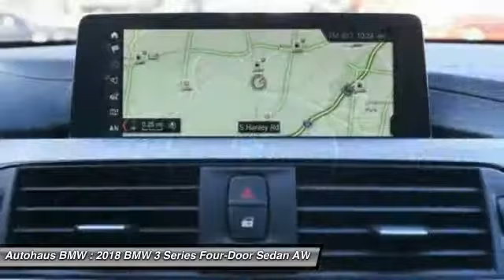2018 BMW 3 Series Autohaus BMW 21442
2018 BMW 3 Series 330i xDrive

Autohaus BMW
3015 S. Hanley Rd.

2018 BMW 3 Series 330i xDrive in Sunset Orange Metallic vehicle highlights include. Convenience Package (Comfort Access Keyless Entry, Lumbar Support, Moonroof, and SiriusXM Satellite Radio), Premium Package (Advanced Real-Time Traffic Information, Head-Up Display, Heated Front Seats, Instrument Cluster w/Extended Contents, Navigation System, and Remote Services), Sport Edition, AWD, Active Blind Spot Detection, Shadow Sport Edition, and Wheels: 18 x 8 Bi-Color Jet Black (Style 397). If you've been hunting for just the right 2018 BMW 3 Series, then stop your search right here. This is the stunning, luxury car that is certain to indulge your senses. Top-shelf. brbr